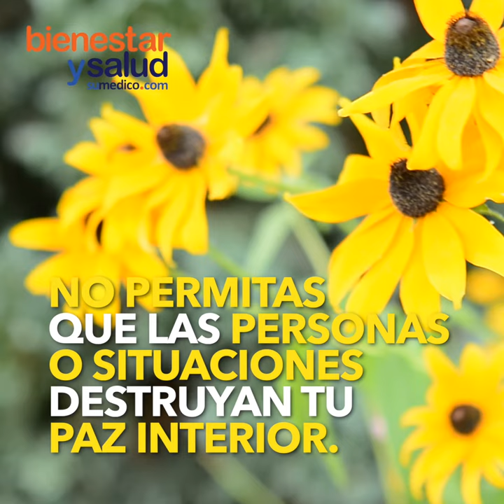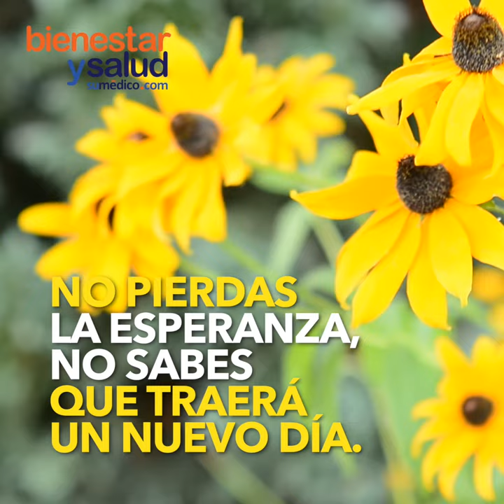Las palabras que necesitas para ser feliz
Pon empeño en las pequeñas cosas para crear tus propios momentos de felicidad